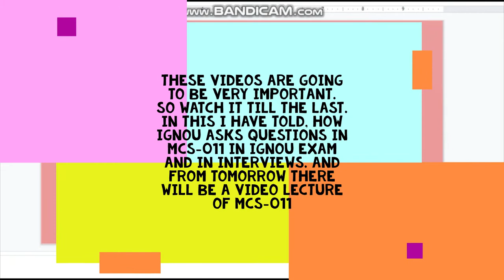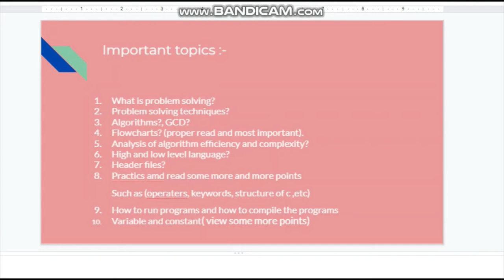How IGNOU is required in its exam/interviews C program(MCS-011)? FULL VIDEO LECTURE GOING TO START.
How IGNOU is required in its exam/interviews C program(MCS-011)? FULL VIDEO LECTURE GOING TO START in next day(tommorow)
hum videos kuch types se layenge jo ki ignou apne exam me question puchte h .
bahut student or viwer ne request kra h ki youtube pe c language k bahut se videos hai but koi yeh  nhi btata h ki exam me kis types se question puchenge or kaise solve krna h .
mai jitni v videos laungi wo sb exam exam base hi hoga .
koi v bina important k us topics ko mai hath nhi lagaungi or har question ko bariki se samjhte huye chalungi .

ap saab se request hai ki jaise maine ap sb ki request ko accpet kr k videos lana start kara h aaj se same usi tarh aap sb v video ko share kroge or like ,subscribe kroge..
syllabus of mcs011
MCS-011
PROBLEM SOLVING AND  PROGRAMMING
this book have been 3 block.

Block 1
AN INTRODUCTION TO C
UNIT 1
Problem Solving

UNIT 2        Basics of C

UNIT 4
Express

 Block -2
CONTROL STATEMENTS, ARRAYS AND FUNCTIONS
UNIT 5
Decision and Loop Control Statements

UNIT 6   Arrays

UNIT 7
Strings

UNIT 8 Functions
Block
3
STRUCTURES, POINTERS AND FILE HANDLING
UNIT 9

UNIT 10     Pointers

UNIT 11
The C Preprocessor

UNIT 12 Files